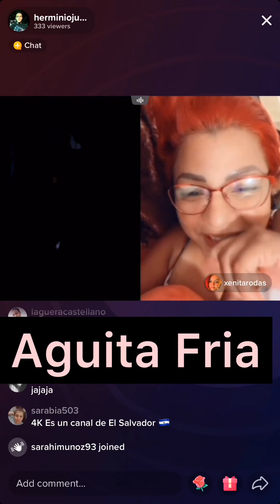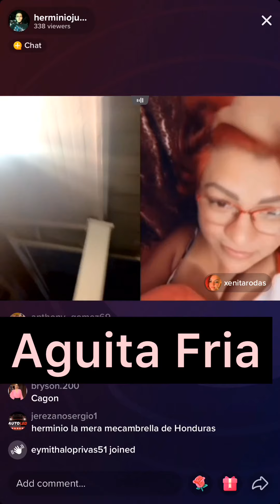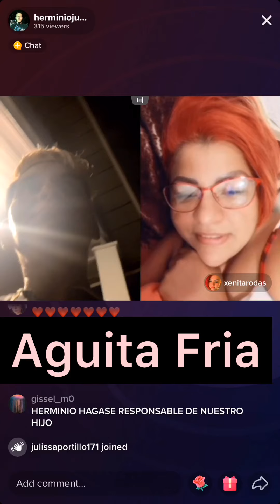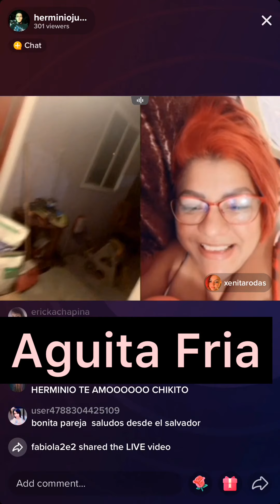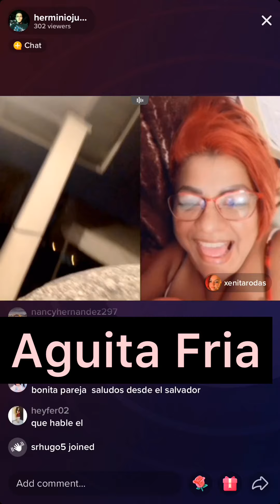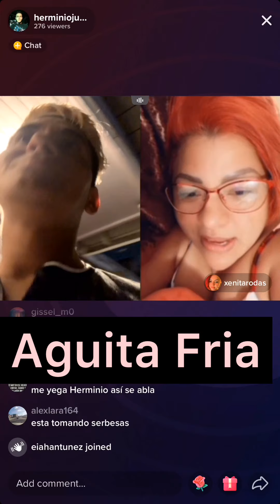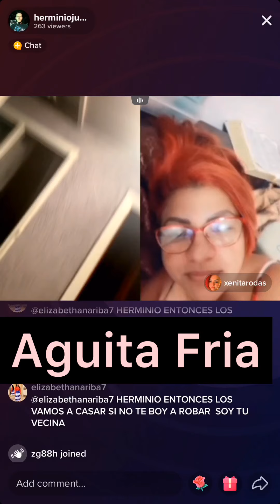Herminio Juárez y su novia dicen q ya vieron a Zamarita muchas veces